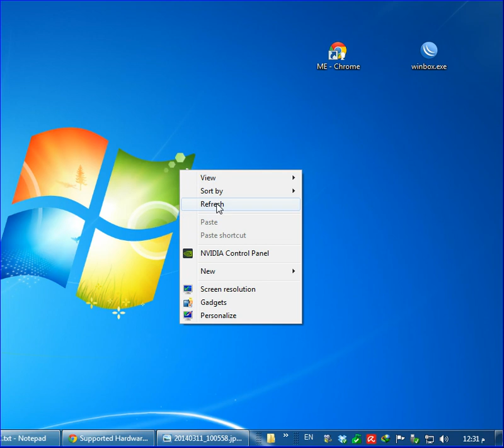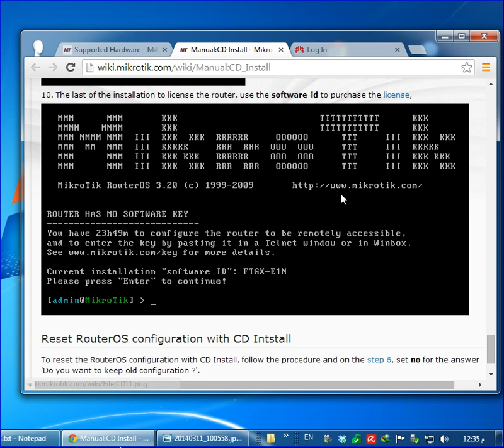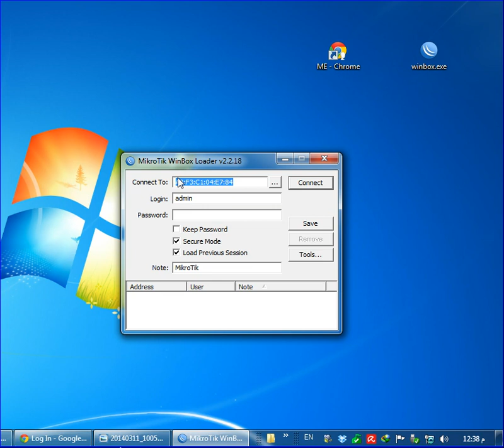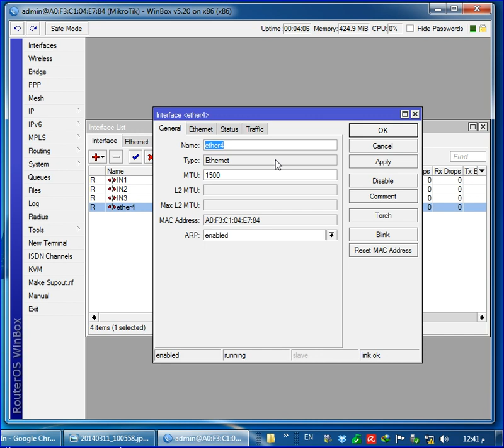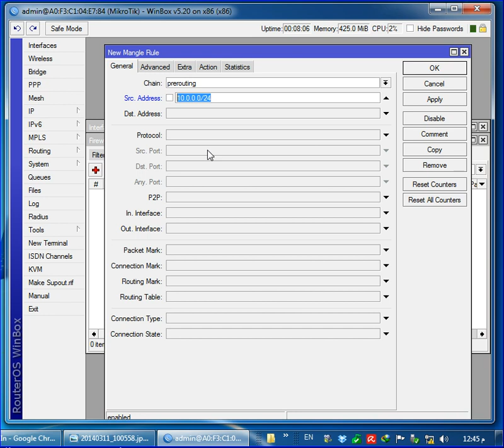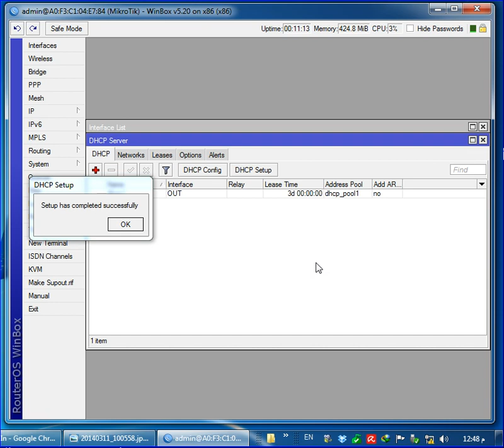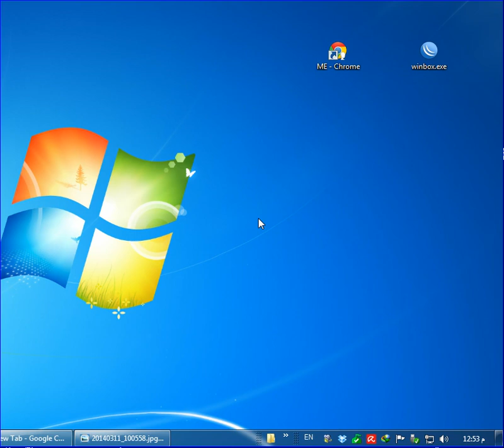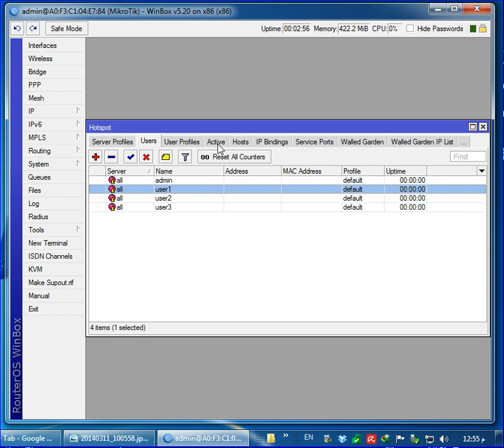شرح طريقة دمج اكثر من خط انترنت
برنامج المايكروتك